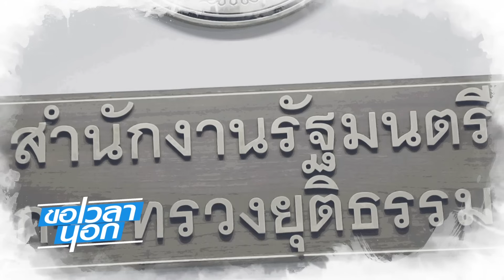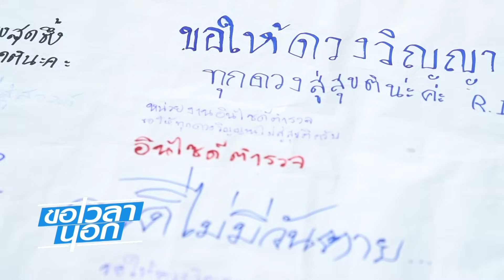นิติธรรมง่อยเปลี้ย ศาลเตี้ยบังเกิด | ขอเวลานอก | 2 ธ.ค.66 | FULL | Nation Online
ขอเวลานอก ดำเนินรายการโดย นลิน สิงหพุทธางกูร ทุกวันเสาร์ เวลาสี่ทุมตรง หลังข่าวข้นคนข่าว

Line : @nationonline